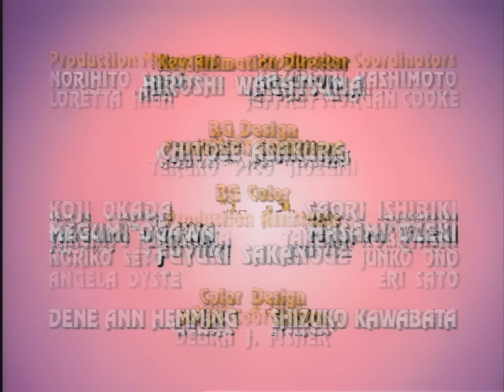Mega Man (1996) сезон 2 серия 5 Master Of Disaster (Обработано Нейросетью) 4К озвучка Яндекс 60fps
Исходное изображение взято с английской версии.
Звук взят с оригинальной английской дорожки, а переведён средствами переводчика Яндекс

Анимационный сериал создан компаниями Ruby-Spears Productions и Ashi Productions. Основан на игре одноимённой игре от компании CAPCOM

а так же для первого прогона использовалась нейросеть Topaz video enhancer AI